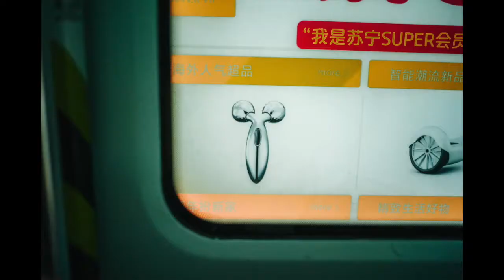Photo Diary #1... LEICA M8 Guangzhou, China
taking lots of pictures in Guangzhou, China. with a Leica m8 and a 28mm Voigtlander lens. gonna start making more of these...